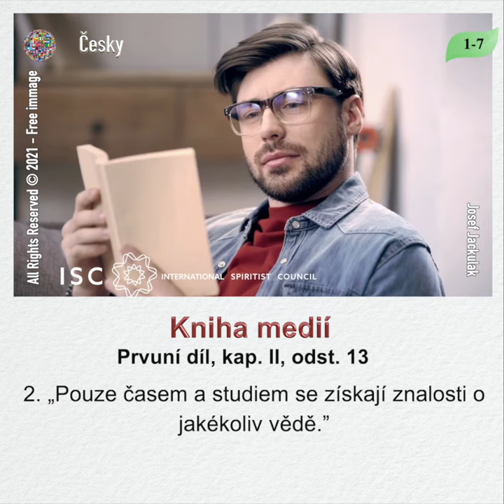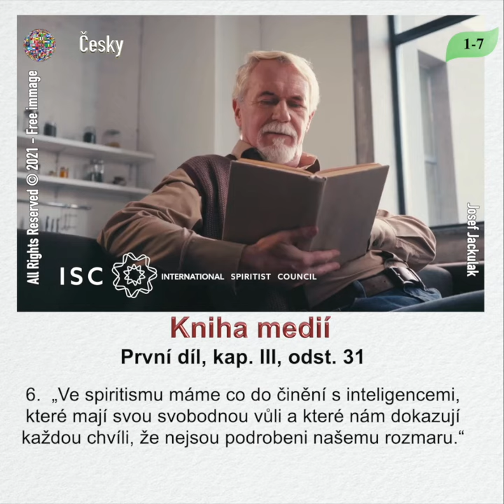LDM 1-7 🇨🇿 Ceco